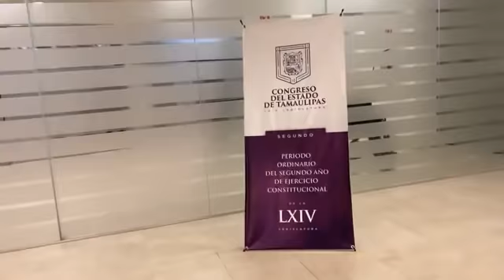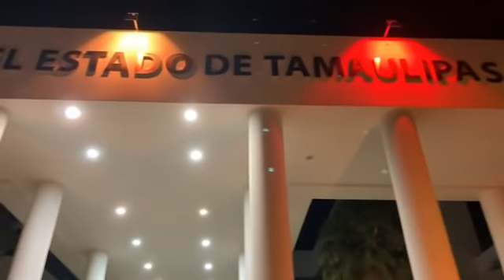Ahora sí, adiós a la 64 Legislatura del Congreso de Tamaulipas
Desde el Congreso del Estado de Tamaulipas transmitiendo la última sesión, donde entre otros puntos la mayoría panista entregará a empresarios toda la zona de la laguna del carpintero.